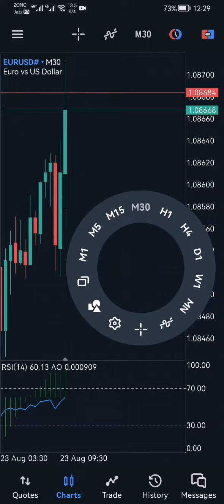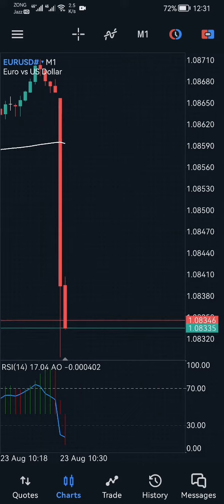EUR German Flash Services PMI High Impact Fundamental news (23 Aug 2023)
Best Broker
News Negative eurusd going down and not back

Unemployment Rate
Employment Change
Unemployment Rate